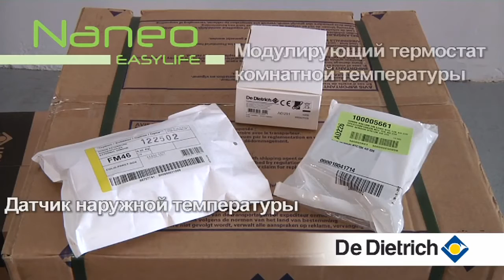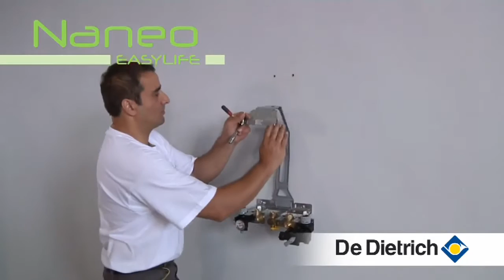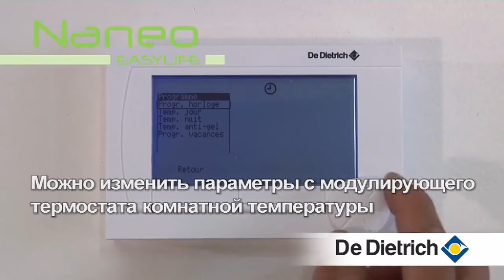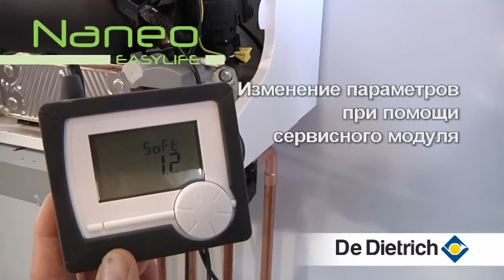De Dietrich NANEO PMC M